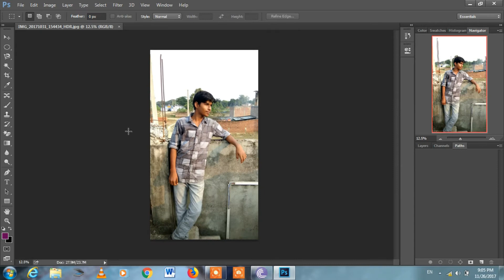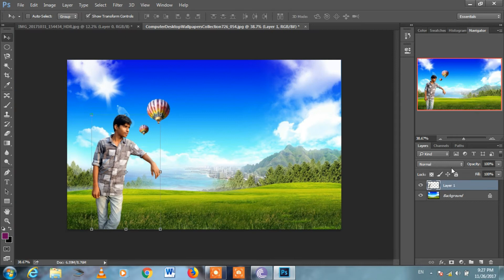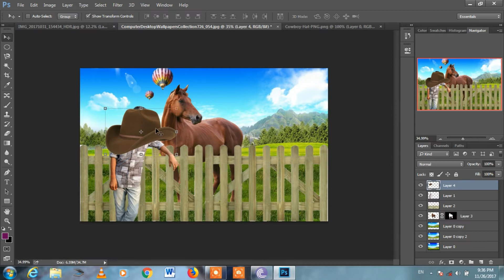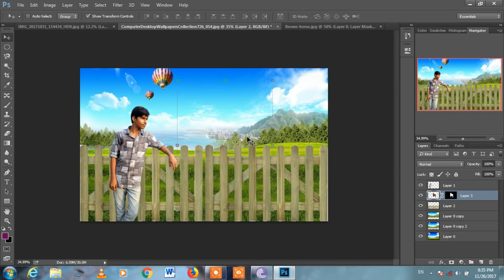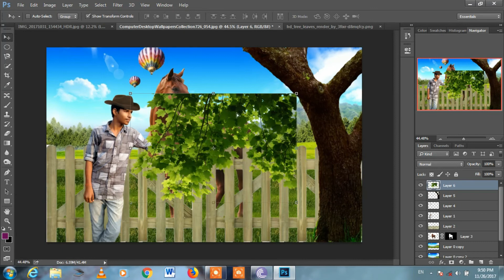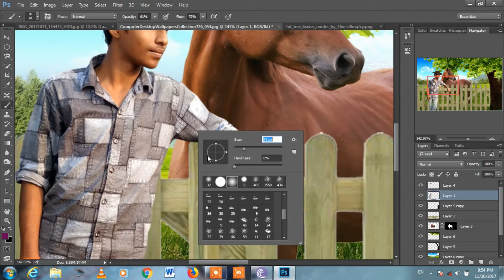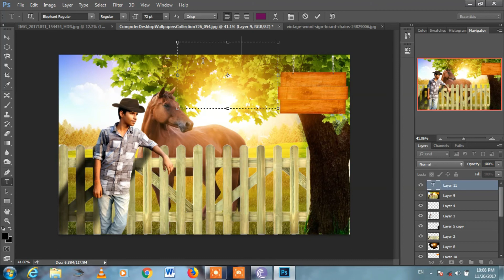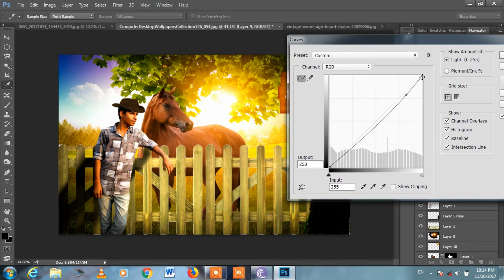Manipilation || Basic steps || Good Outcome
In this manipulation tutorial we used basic steps to give good outcome, try to used easy steps not much complicated.
Some shortcut keys are used in this tutorial are :-
1-(Delete) to delete any selected area
2-(V) for MOVE Tool
3-(W) for MAGIC and WAND Tools
4-(E) for ERASER Tool
5-(Ctrl+L) for LEVELS Option
6-(Ctrl+Return or Enter) for MAKE SELECTION after selecting any area by PEN Tool
For Further help, commen in video